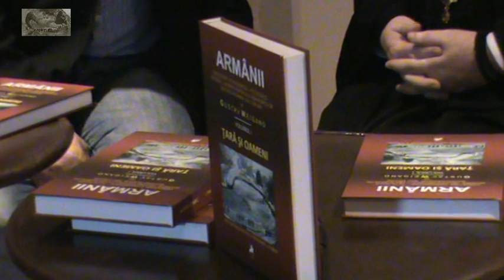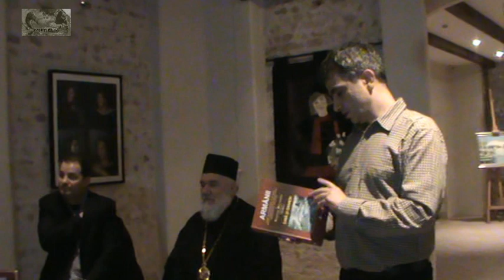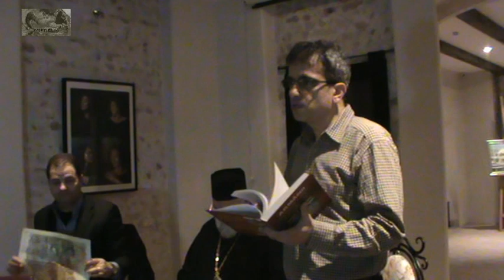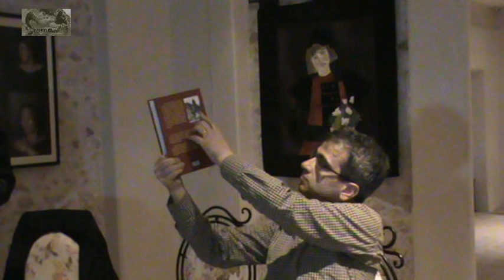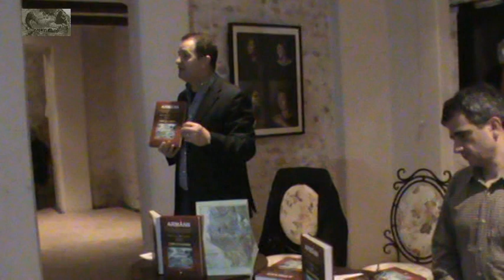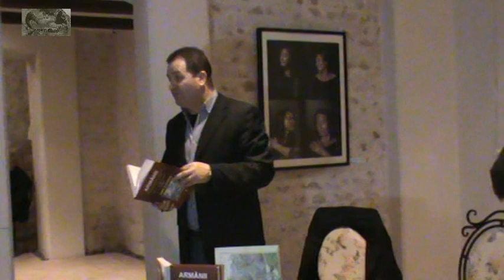Parastaseari di carti - ARMANII di GUSTAV WEIGAND la TULCEA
4-li di Martsu 2016